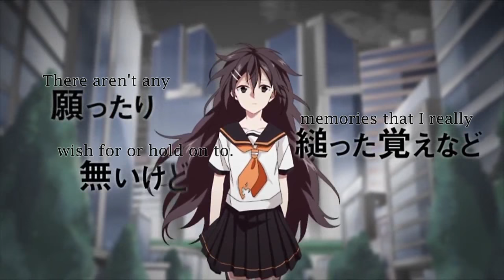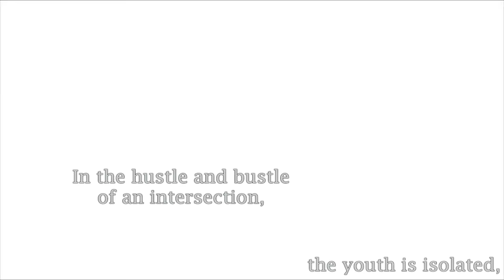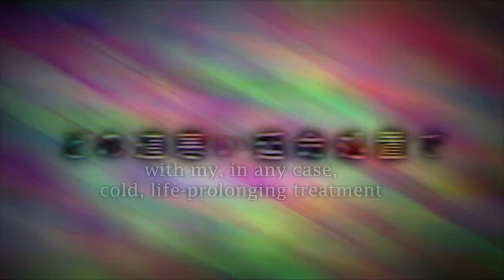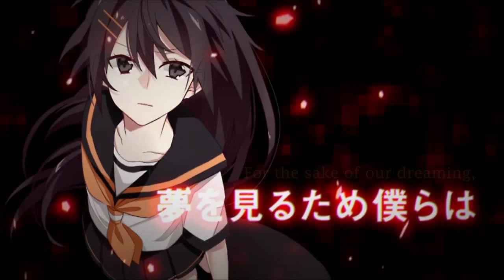Gumi, Kagamine Rin - Reincarnation (リンカーネイション)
HEY GUYS LOOK A NEW KEMU SONG PREPARE YOURSELVES BECAUSE I CAN IN NO WAY OR FORM HANDLE THIS BUSINESS.

Goddamn it 2:32 is supposed to be 'It's detestable.' ;AAAAAAAAAAAAAAAAAAAAAAAAAAAAAAAAAAAAAAAAAAAAAAAAAAAAAAAAAAAAAAAAAAAAAAAAAAAAAAAAAAAAAAAAAAA;

Wowwwwwwwwwwwwwwwwwwwwwwwwww, this video introduces quite a few new characters and kinda leads me to believe that there may be a series following this.

---Okay Kemuholics, I am in full knowledge that the previous songs make up a series, you 100% do not need to tell me that anymore. I have been an avid fan since Jinsei Reset Button~ And as a fan, I noticed some differences between this and the previous videos.

This led me to speculate the possibility of a new series featuring the new/different characters, explaining whether they are new characters, or why some of the pre-established information from the previous series had been retconned. Just simple thinking out loud, just in the description box~
Who knows what's gonna end up happenning. Only time (and Kemu) will tell.                           Sorry to phrase myself weirdly! I wrote this description at like 6am after an hour of sleep---

I love the parts featuring the Wind-Up God (do these characters have canon names yet?), as you can tell by my thumbnail, she is indeed my favourite~
We see many characters from the previous songs reappear as well~

As usual, the song and vocals is lovely and catchy, thank you Kemu! And also Suzumu for  the SMC! And the video and animation are really well done by hatsuko, ke-sanβ and Drop Inc. An all around lovely experience that I hope YT doesn't destroy the quality of.

This song will be featured in Kemu's upcoming album, Pandora Voxx complete.

Translator's Notes:
-looking back on it 'I dreamed of finity.' would have been more accurate :A:
-also viewers pointed out to me that 'anchor' has a meaning other than a ship's weight. Good on me and my infinite wisdom. It also means a runner in last place, so sorry for the confusion and thank you both!

Credits:
Music/Lyrics：kemu(mylist/28584850) twitter→kemu8888
Artwork：hatsuko(mylist/17864616) twitter→typeh2
Movie/Dir：ke-sanβ(mylist/14639164/co171193) twitter→keisanbeta
SMC：Suzumu (mylist/20737161/co57092) twitter→suzumun